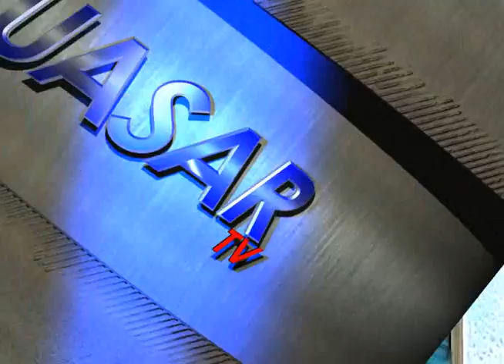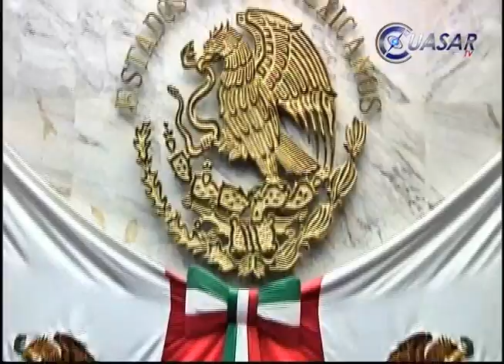Noticias de Michoacán, CuasarTv 18 de Febrero de 2015